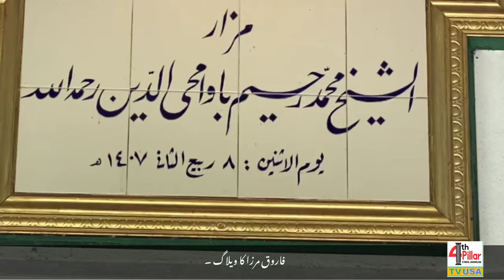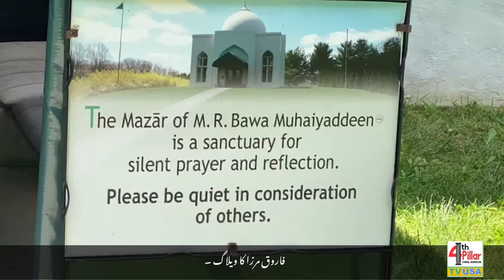Bawa muhaiyaddeen’ Shrine in Philadelphia PA